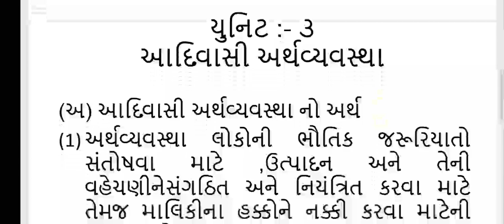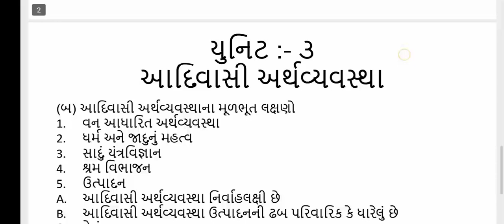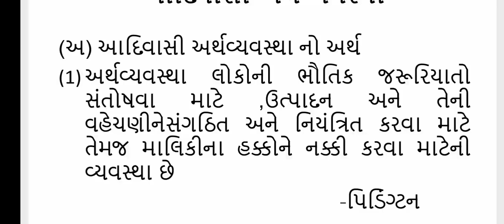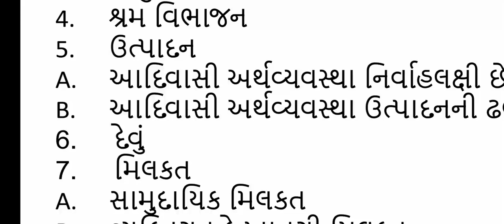B.A. Sem-4 Sociology Paper-8 Unit-3 Lecture-4 By. Trusha B. Kumbharana